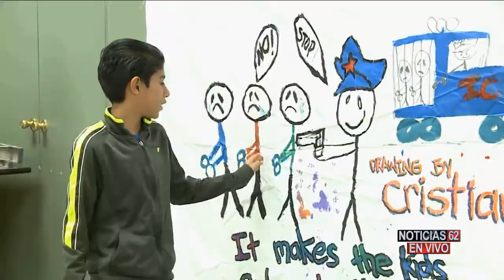Las deportaciones aumentan-Noticias 62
COMIENZAN A SENTIRSE LOS EFECTOS AL BLOQUEO DE LOS ALIVIOS MIGRATORIOS!  LAS ORDENES DE DEPORTACIONES AUMENTAN, MIENTRAS MUCHOS NIÑOS PIDEN LA INTERVENCION DEL PAPA FRANCISCO